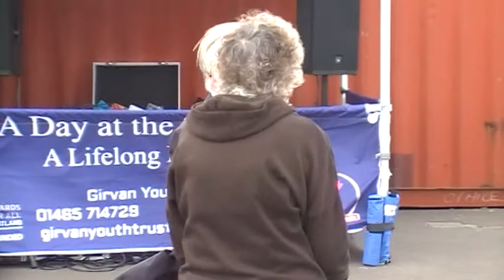Music On The Prom Brought to you by the Girvan Youth Trust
this is Jenny and the Jazz Cats performing at Music on the Prom Girvan brought to you by the Girvan Youth Trust